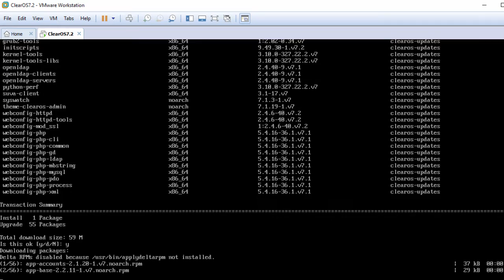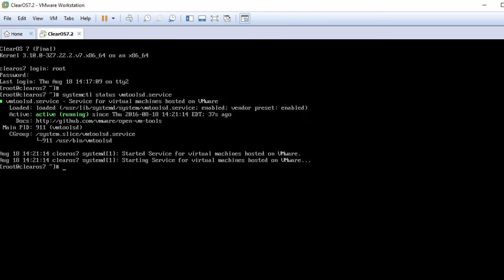How to Install VMware Tools in ClearOS 7.2 Linux | SysAdmin [HD]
This video tutorial shows how to install VMware Tools (Open VM Tools) in ClearOS 7.2 Linux for better performance and usability. Although ClearOS Linux can run without VMware Tools, you would lose important functionality and convenience.

What is ClearOS?
ClearOS is a small business server operating system with server, networking, and gateway functions. It is designed primarily for homes, small, medium, and distributed environments. It is managed from a web based user interface, but can also be completely managed and tuned from the command line. ClearOS is available in a free Community Edition, which includes available open source updates and patches from its upstream sources. ClearOS is also offered in a Home and Business Edition which receives additional testing of updates and only uses tested code for updates. Professional tech-support is also available. Currently ClearOS offers around 100+ different features which can be installed through the onboard ClearOS Marketplace.

What is VMware Tools?
VMware Tools is a suite of utilities that enhances the performance of the virtual machine's guest operating system and improves management of the virtual machine. Without VMware Tools installed in your guest operating system, guest performance lacks important functionality. If you do not have VMware Tools installed in your virtual machine, you cannot use the shutdown or restart options. You can use only the Power options. If you want to shut down the guest operating system, shut it down from within the virtual machine console before you power off the virtual machine.

What is Open-VM-Tools?
Open VM Tools is a set of services and modules that enable several features in VMware products for better management of, and seamless user interactions with, guests. It includes kernel modules for enhancing the performance of virtual machines running Linux.

BTC: bc1qwtus98fmqwruvd2fdmcryrtrzy6rpheumjh5w9
ETH: 0x95ef4340F1D428C091AA5729FE2dB30f41e1EeC4
LTC: ltc1qnvwrhxhrhzg3mzvz052ppjckmjs3k8vgjkgg9m
XRP: rP24VnD9Y9g3WmfPJ9cZi3wWMZ8Ucgfvey